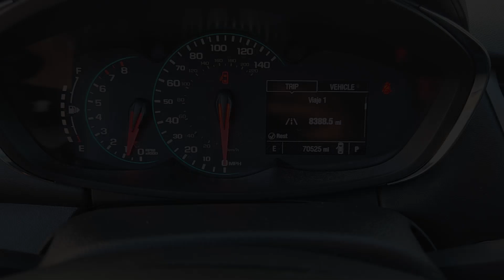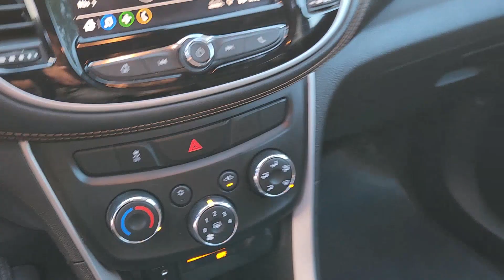2020 Chevrolet Trax LT TX Houston, Katy, Brookshire, Rosenberg, Sugarland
Pre-Owned 2020 Chevrolet Trax LT available at Classic Elite Chevrolet located in 8100 S Texas 6, Houston, TX, 77083. Servicing the Houston, Katy, Brookshire, Rosenberg, Sugarland area.
Please mention the stock WTLB027608 when you contact the dealership for this vehicle.

Get a feel for the  2020  Chevrolet Trax.  Take your adventurous spirit wherever it wants to go in the versatile and efficient Trax. With flexible cargo space and efficient design, it energizes your daily drive. Why not have a car that was created for your no-nonsense lifestyle? Get into the Trax.